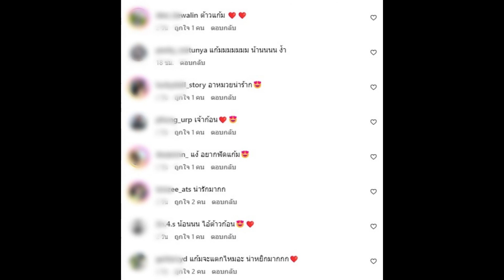เอ็นดูลูกเต้าเหล่าใคร แก้มกลมน่ารักน่าฟัดเกินห้ามใจ